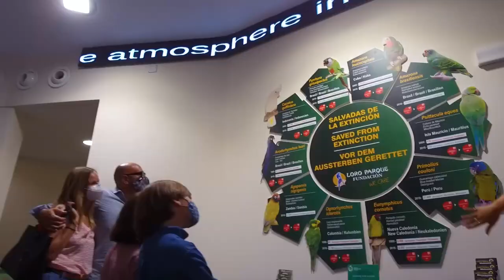Entrevista Wolfgang Kiessling